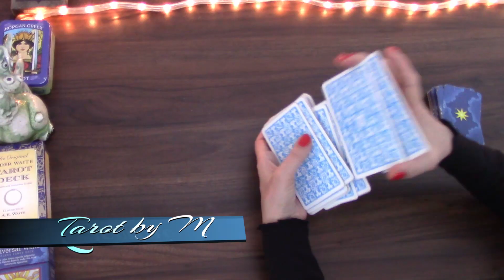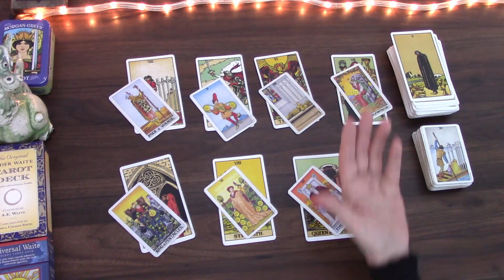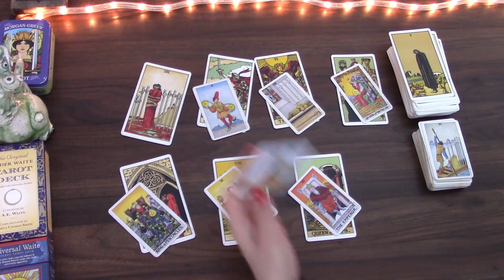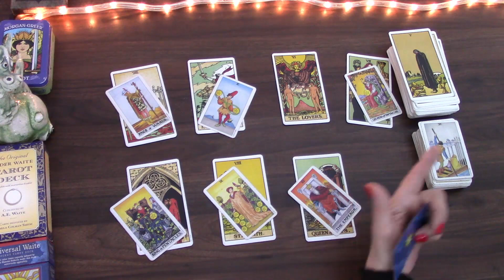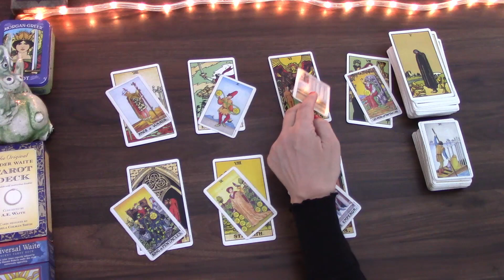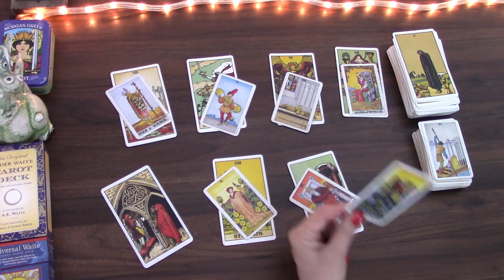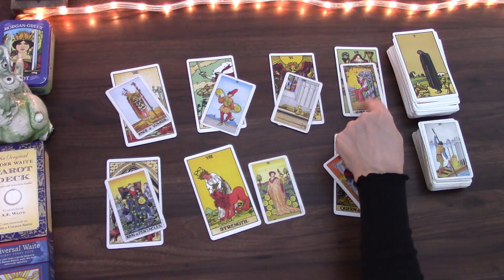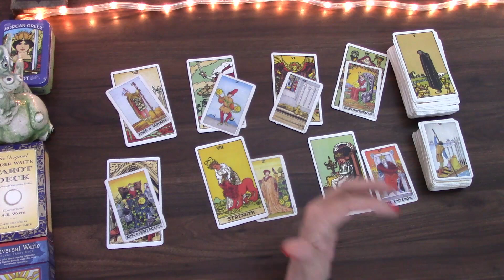GEMINI A LOT TO CHOOSE FROM | 28TH FEB TO 6TH MAR 2022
Welcome! Here is the weekly day by day tarot cards reading for the week of  28th February 2022 for Gemini born people. I have been reading about and working with tarot cards for the better part of 20 years and I hope I can give you some insight into this week! My monthly general  and love tarot cards readings is available for March as well as 2022 tarot reading.